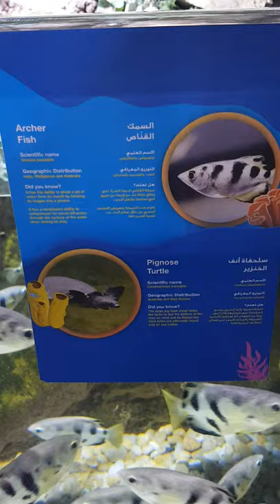Dubai mall Aquarium 12 2021 Archer fish